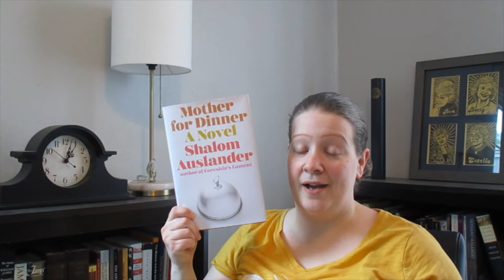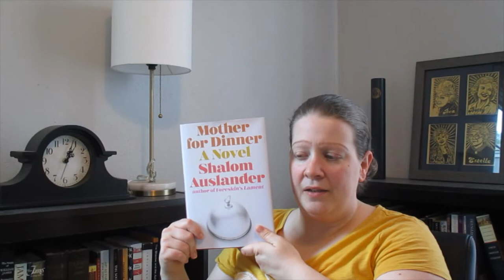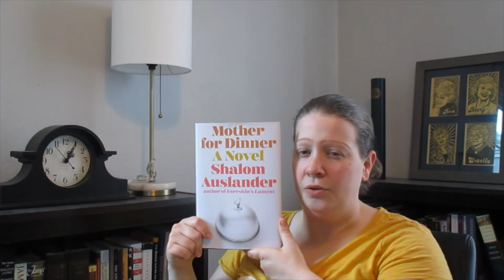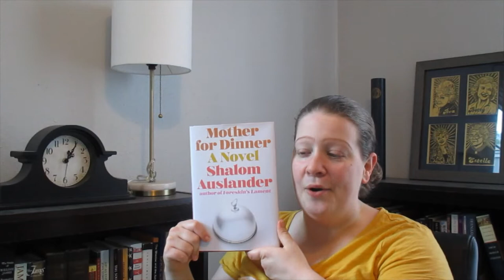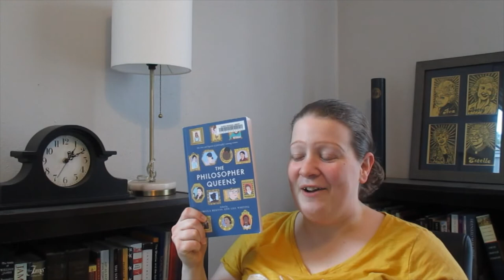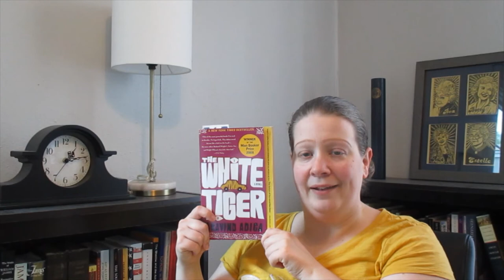FridayReads 9 April 2021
Books mentioned:
Shalom Auslander, Mother for Dinner
Ijeoma Oluo, Mediocre: The Dangerous Legacy of White Male America
Agatha Christie, The Body in the Library (Miss Marple #2/3)
Rebecca Buxton & Lisa Whiting (eds.), The Philosopher Queens
Khaled Mattawa, Tocqueville
Aravind Adiga, The White Tiger
Alexandre Dumas, The Count of Monte Cristo